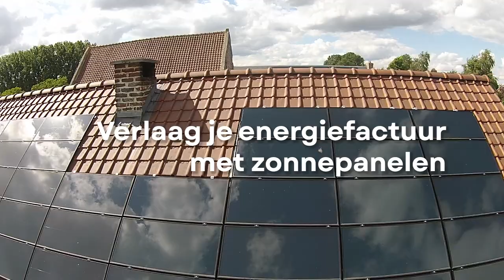Is mijn dak geschikt voor zonnepanelen?